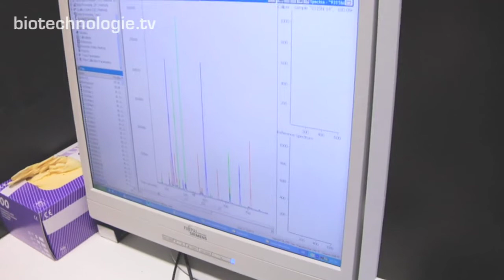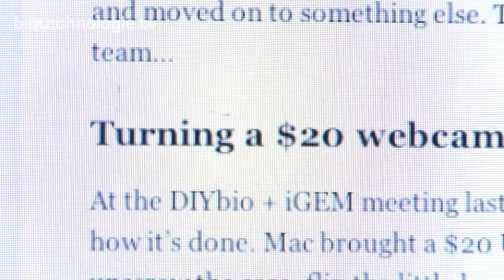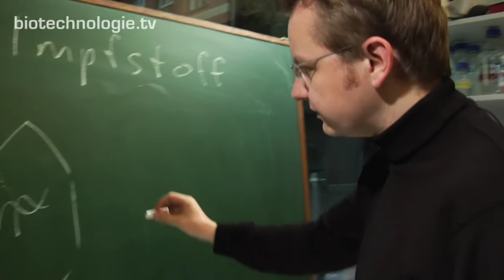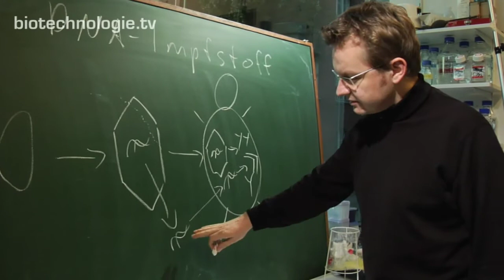biotechnologie.tv: 25. Folge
Tomaten mit Geschmack züchten +++ Mini-Mikroskope für Neuroforscher +++ Auslese: Biolabor-Anleitungen für jedermann +++ Interview mit VBIO-Präsident Tautz +++ Kreidezeit: DNA-Impfung